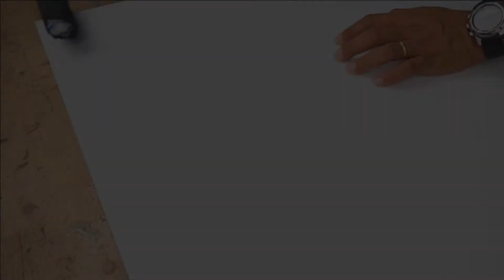Cara Mengecat ala "Texture Painting" dgn Bajet Rendah | Inspirasi Raya Dicat Mudah Kansai Paint 2021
By the month of Ramadhan & Hari Raya Aidilfitri, you can apply the technique of "texture painting" on a low budget, and decorate or "make over" your home to look elegant & radiant. Watch this video to find out the secret!

Menjelang bulan Ramadhan & Hari Raya Aidilfitri, anda boleh mengaplikasikan teknik "texture painting" dengan bajet yang rendah, untuk menghiaskan atau "make over" rumah anda supaya kelihatan anggun dan berseri-seri!

Kansai Paint is a multinational corporation with global presence. Founded in Japan in 1918, Kansai Paint is one of the fastest growing paint companies in Asia. With a history spanning over 90 years across Europe and America, Kansai Paint is recognized as the No. 1 paint company in Asia Pacific.

- Malaysia's Largest Home Improvement Online Store.